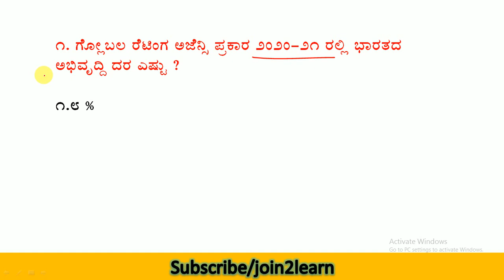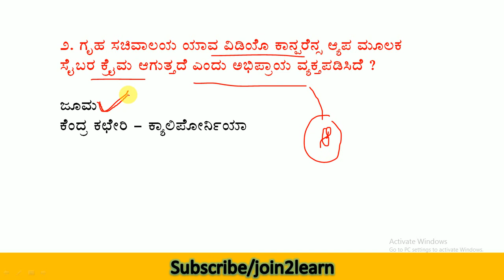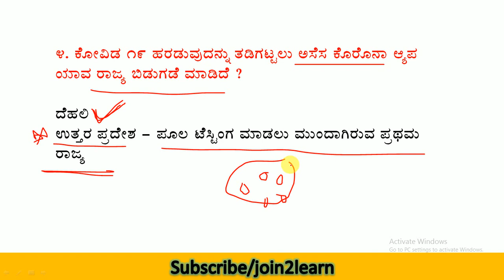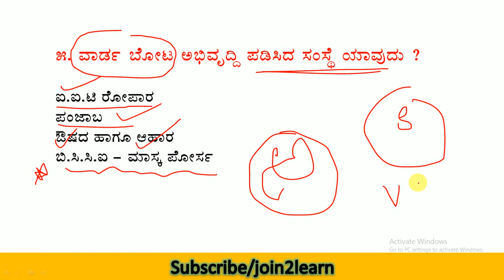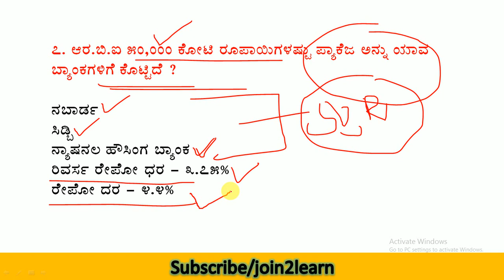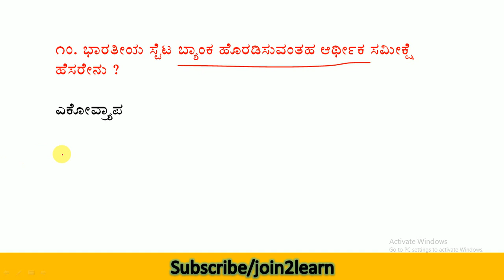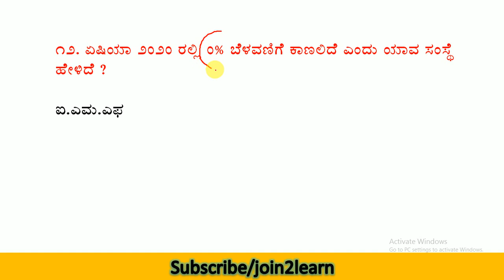21 April 2020 current affairs in Kannada | Daily current affairs in Kannada | KPSC | KAS | PSI Exams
21 April 2020 current affairs in Kannada | Daily current affairs in Kannada | KPSC | KAS | PSI Exams